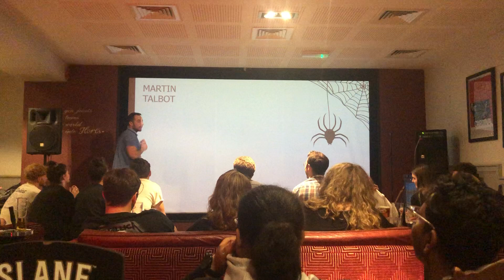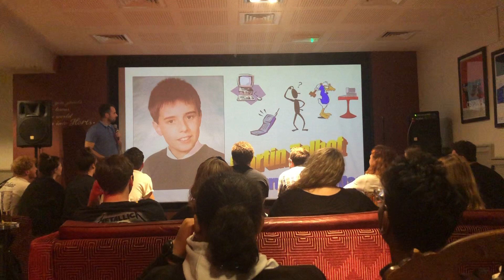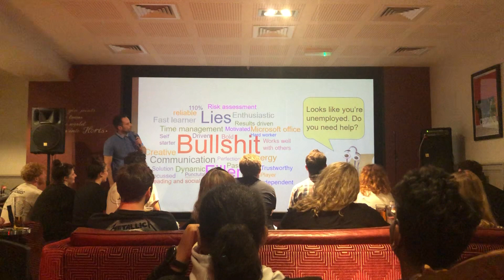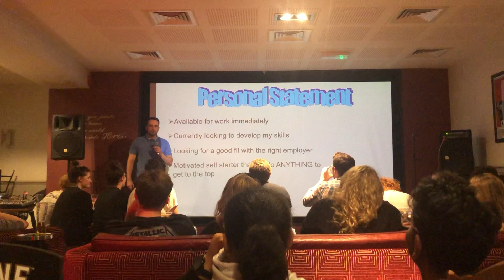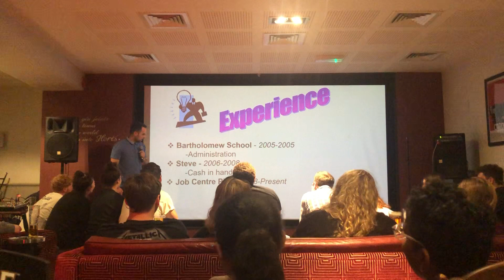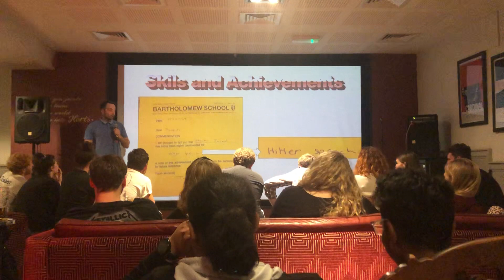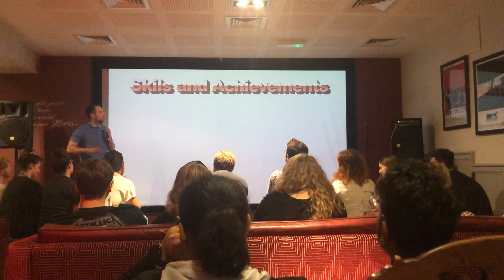Comedy Chest - Oct 2021